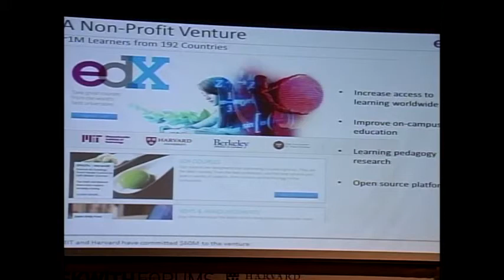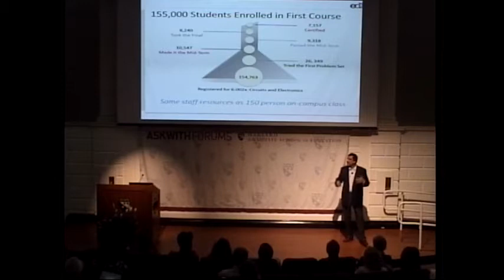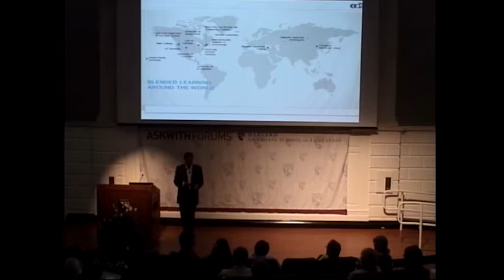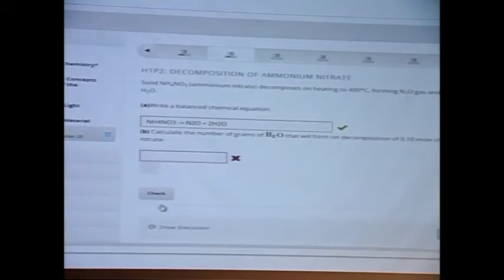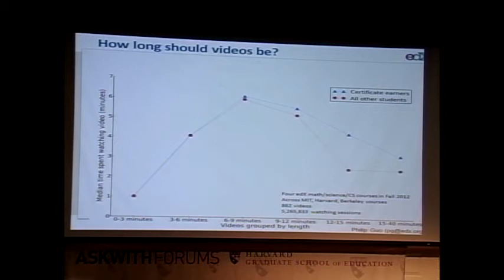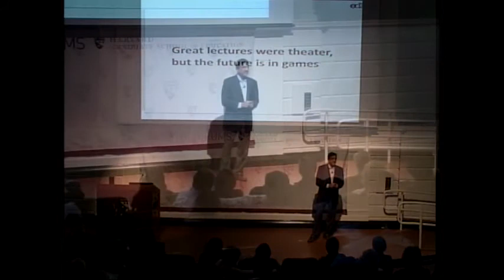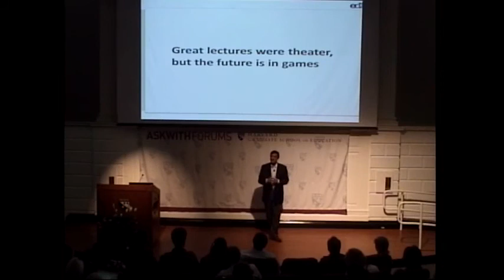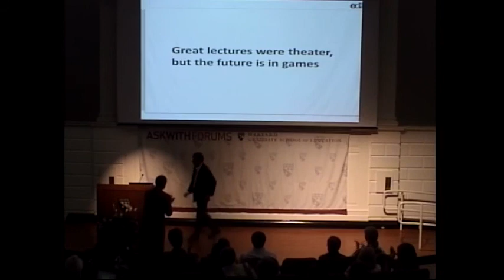edX: Reinventing Education Askwith Forum | October 1, 2013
HGSE Dean James Ryan introduces Anant Agarwal, the President of edX.